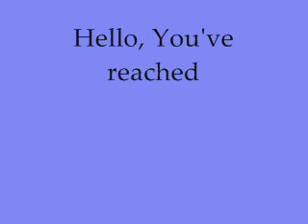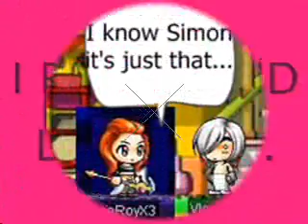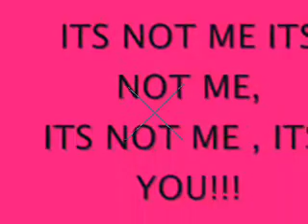MAPLE MMV-its not me its you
VlceRoy's MMV.